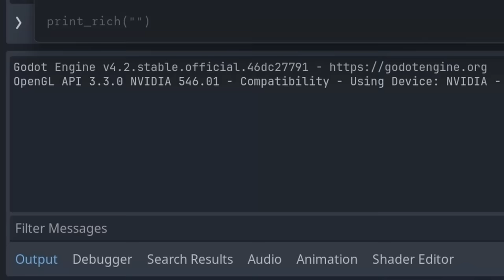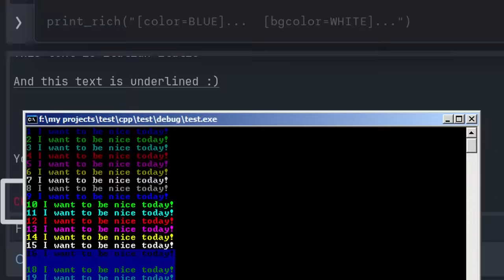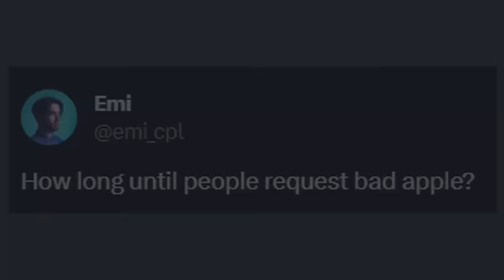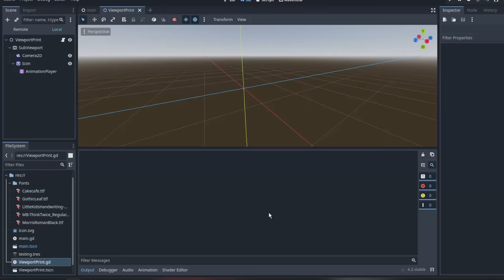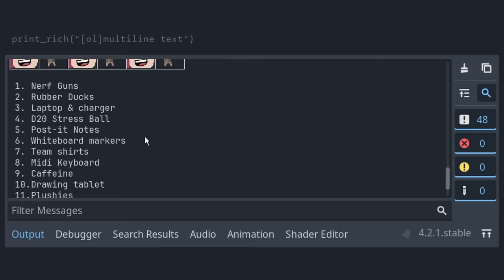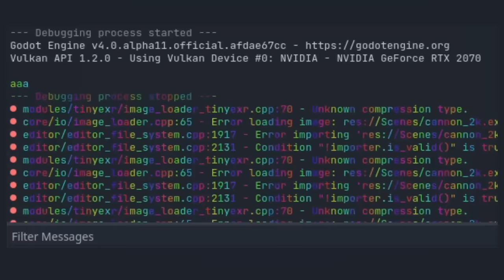The FUNNIEST new feature in Godot 4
In this video we explore intentional and unintentional use cases of a lesser known function in Godot 4.
*Github pages*
Print_rich() examples: